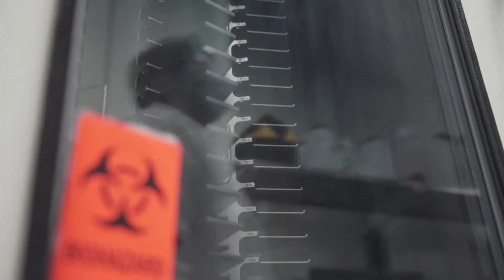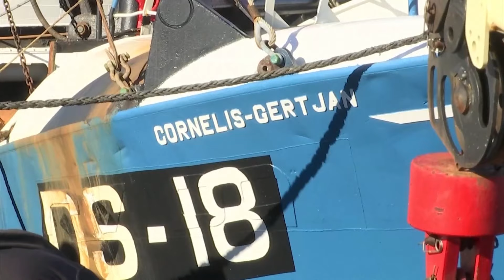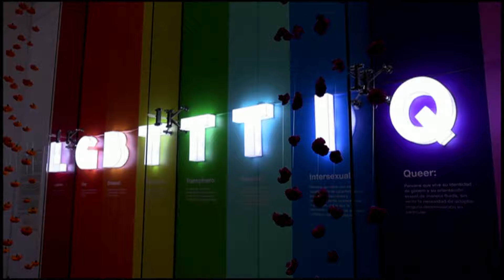Tin Quốc Tế : Hàng trăm chuyến bay bị hủy khi Trung Cộng ứng phó đợt bùng phát COVID-19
▪ Hàng trăm chuyến bay bị hủy khi Trung Cộng ứng phó đợt bùng phát COVID-19
 ▪ Nam Hàn nới lỏng các quy định chuyển sang sống chung với COVID-19
 ▪ Công ty Merck sẽ chia sẻ công thức thuốc chữa trị COVID-19 với các nước nghèo
 ▪ Bắc Hàn đối diện khó khăn kinh tế và thiếu hụt lương thực trầm trọng
 ▪ Tân chủ tịch ASEAN sẽ duy trì áp lực lên Miến Điện
 ▪ Tổ chức Hồi giáo chuẩn bị diễn hành đến thủ đô Pakistan sau khi cuộc thương thảo rơi vào bế tắc
 ▪ Anh quốc dọa trả đũa Pháp vì tranh cãi đánh cá
 ▪ Dân chúng Sudan tiếp tục biểu tình phản đối cuộc đảo chính
 ▪ Bàn thờ dành cho nạn nhân đồng tính của tội phạm thù ghét nhân Ngày của người chết ở Mexico
 ▪ SpaceX đưa phi hành gia lên Trạm không gian quốc tế trong ngày Halloween